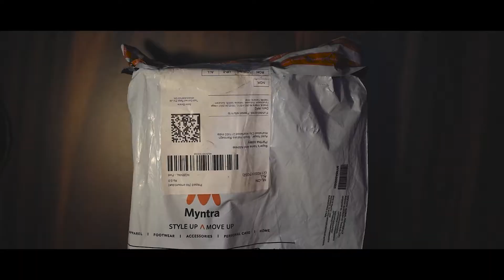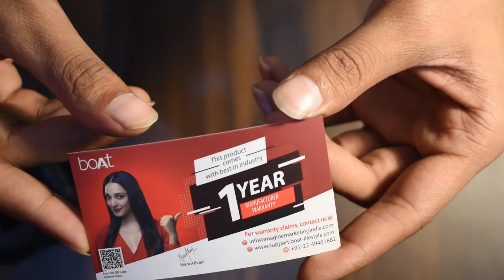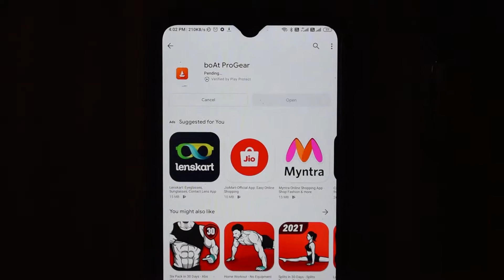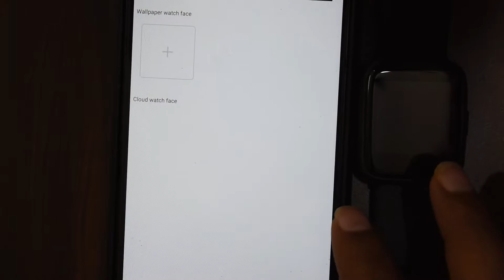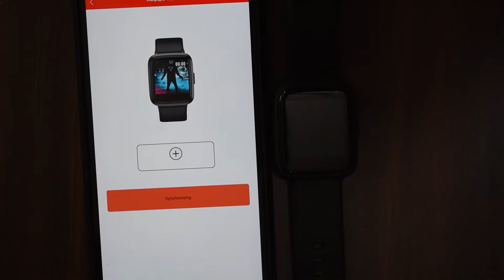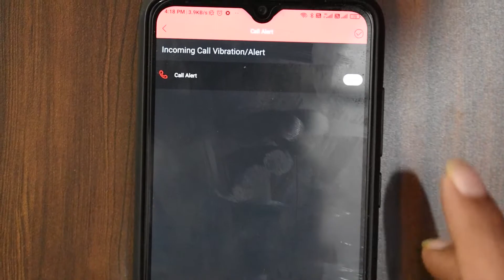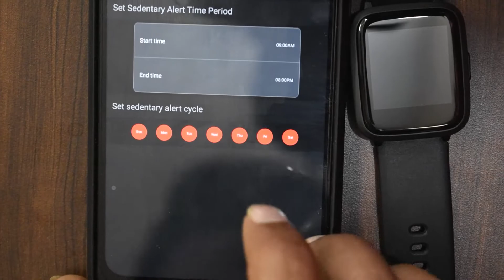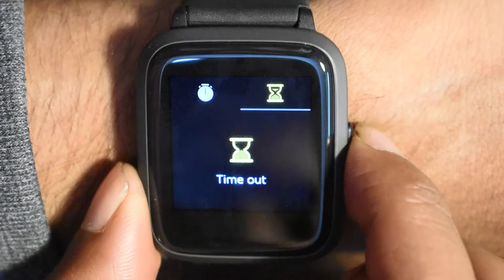Best smartwatch under Rs 1500.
sorry guys we have missed some points in our video that is
1. The battery last for 5-6 days after heavy usage.
2.  And it is the best smart watch in the price range of 1500 Rs to 3000 Rs.